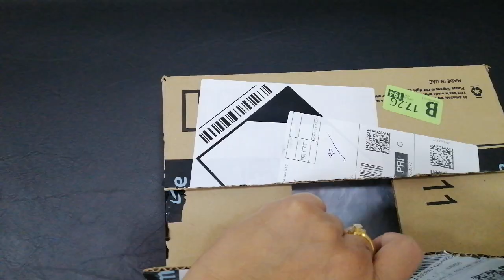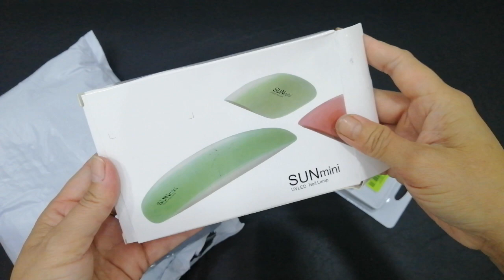Unboxing of Née Jolie polygel from Amazon |Amazon haul